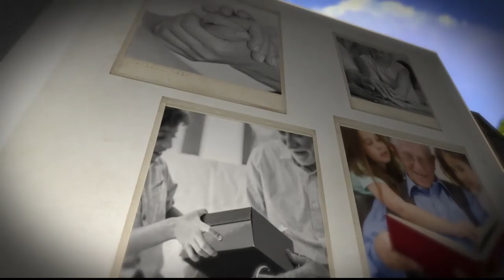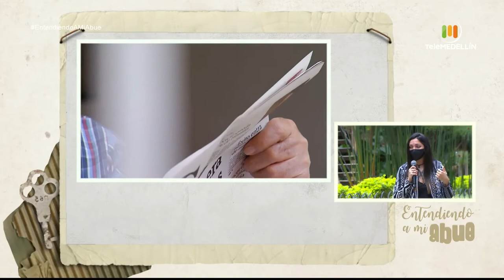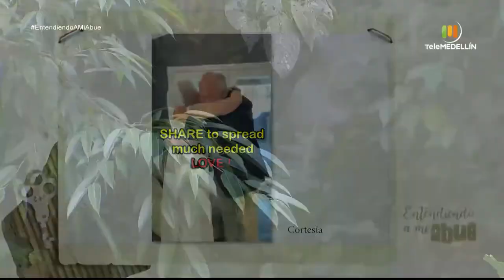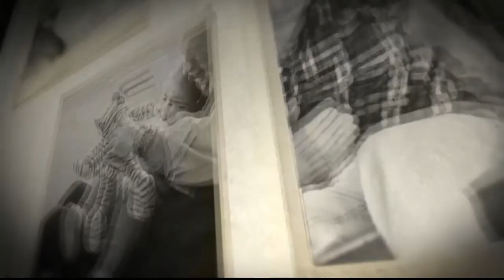Las emociones y enfermedades en los adultos mayores [Somos Emocionantes] Telemedellín